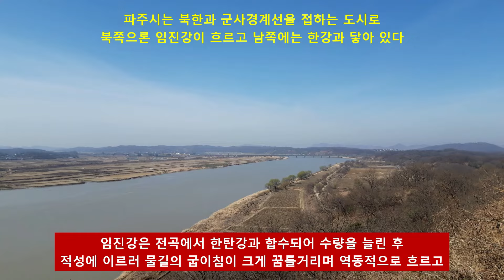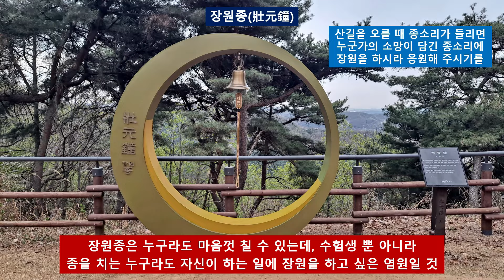임진강과 북녘 땅이 후련하게 보이는 율곡수목원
율곡수목원 전망대는 보기 드문 명당에 자리했다.
특히 뛰어난 조망은 10년 묵은 답답함이 단숨에 뚫리는 것 같다.
이곳은 수험생 뿐 아니라 국가고시를 준비하는 사람들에게 더 없이 좋은 기운을 주는 곳이다.